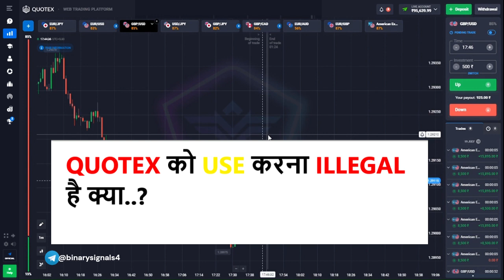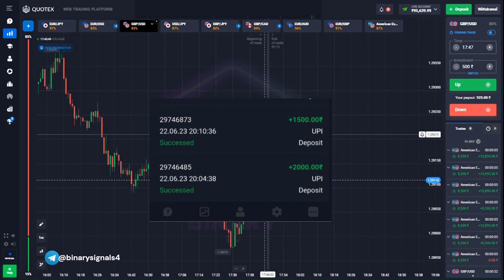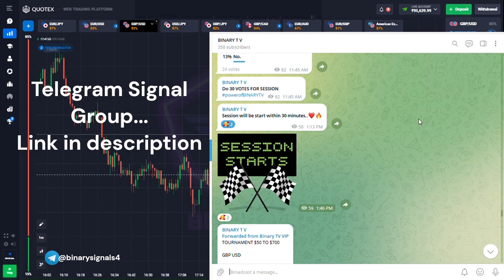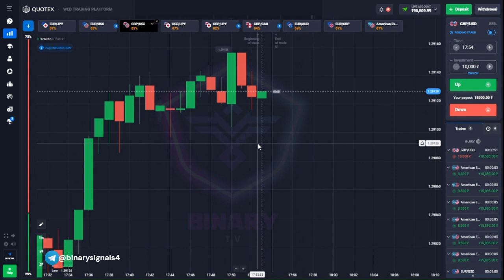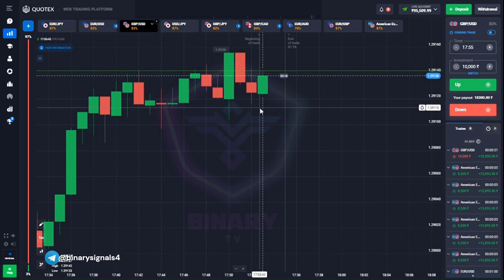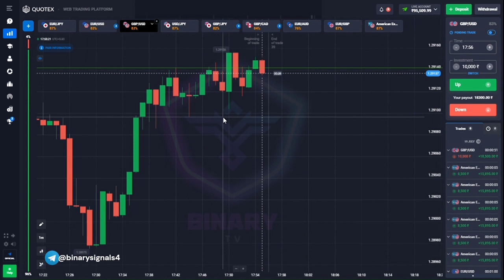Quotex Review 2023| Kya Quotex SCAM Hai..? Quotex se paise kaise kamaye| Quotex Bug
Video Covers:
1. Quotex Trading
2. Quotex Real Of Fake
3. Quotex Full Tutorial
4. Online Trading App
5. Quotex Kaise Use Kare,
6. online Trading App in India
7. Quotex Trading
8. How To Use Quotex
9. Best trading App 2021
10. Trading Se Praise Kaise kamaye

quotex Withdrawal proof
candlestick psychology
candle secrets

kya trading ek scam hai
binary options trading
binary options
binary options strategy
quotex strategy
quotex
quotex trading
binary trading
quotex india
quotex
quotex trading strategy
quotex strategy
iq option
binary options
quotex bug
quotex trading
binary trading
quotex withdrawal
trader
binomo
quotex signals
quotex review
pocket option
technical mind trade
trading legend
day trade
trading mark
quotex otc
trade
pocket option strategy
forex
quotex estrategia
1 minute trading strategy
estrategia quotex
quotex 1 min trick
quotex india
quotex mobile strategy
quotex 100% winning trick
binomo india
trading
dinheiro
dragon trader
quotex trading strategy 2022
binomo bug
quotex withdrawal proof
olymptrade
melhor indicador ob
indicador quotex
sureshot patterns
how to recover losses in quotex
quotex 2023
quotex scam
iq
day trading
quotex broker
compounding in quotex
ganhar dinheiro
quotex sure shot strategy
compounding in quotex trading
operando ao vivo
quotex 2022
quotex deposit
quotex bot
iqoption
emma trader
quotex earn
price action
olymp trade
trading
stock market
day trading
forex trading
live trading
trading for beginners
futures trading
crypto
bitcoin
brokerage account
crypto exchange
stock market hours
forex strategy
crypto trading
trading courses online free
trading course
forex education
what is trading in cryptocurrency
otc market
cryptocurrency
forex
swing trading
trading strategies for beginners forex
options trading
trading for beginners forex
hood stock price
what s tading
psychology
technical analysis
day trader
forex trading for beginners
tradingeconomics
btc
stocks
how to start trading
trading strategy
muhurat trading
trading psychology
price action
share market
option greeks
trading live
stock market for beginners